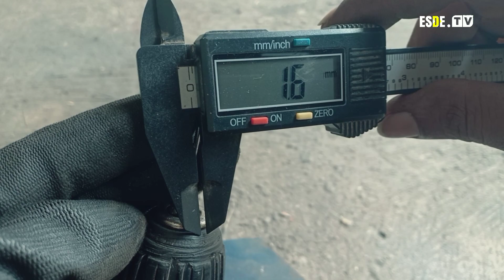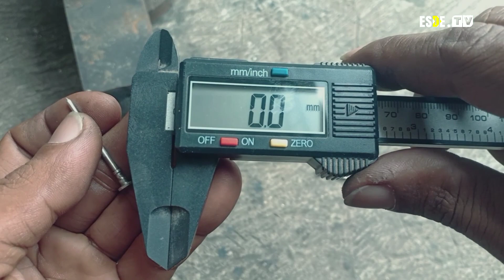PASTI BARU TAU!! MANFAAT LAIN PAKU RIVET By ESDE.TV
pasti banyak yang tidak tau, manfaat lain dari paku rivet.

jadi pada kesempatan kali ini saya membuat jarum skep karbu vakum dengan bahan paku rivet.